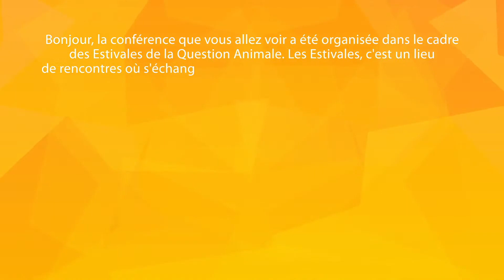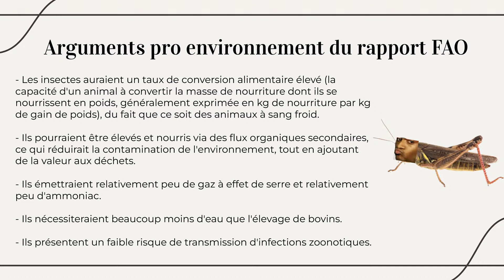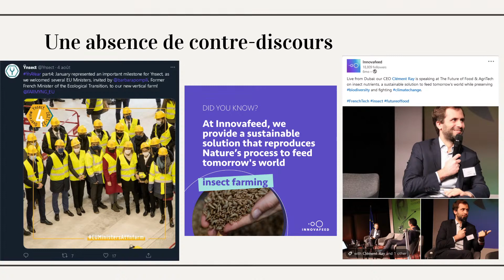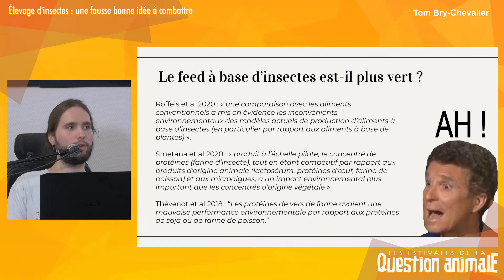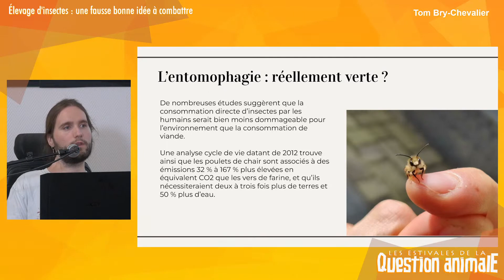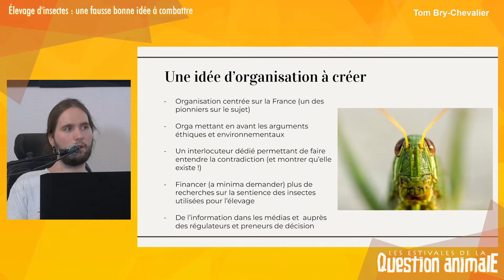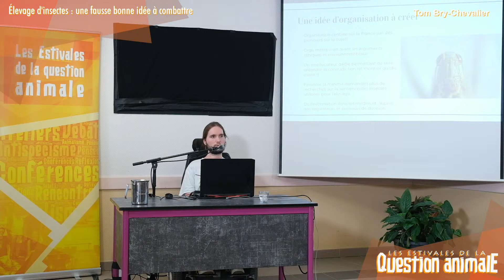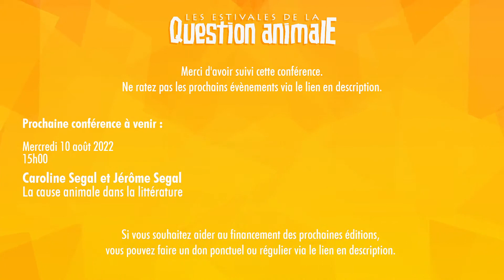Tom Bry-Chevalier - Élevage d'insectes : une fausse bonne idée à combattre [EQA2022]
👤  Tom Bry-Chevalier
📝  Élevage d'insectes : une fausse bonne idée à combattre

🎥  Crédits vidéo :
Nicolas Barbut - Gestion de projet / Réalisation / Cadrage
Léo Génin - Réalisation / Cadrage
Swen Durieux - Réalisation / Cadrage
Antoine Đ - Cadrage / Création script
Lucie Gojard - Cadrage
Willène Pilate - Cadrage
Amélie Roblin - Miniature Youtube
Orlando - Motion Design